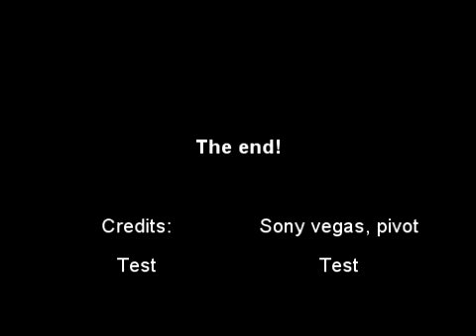Sony vegas test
Hello everybody xD